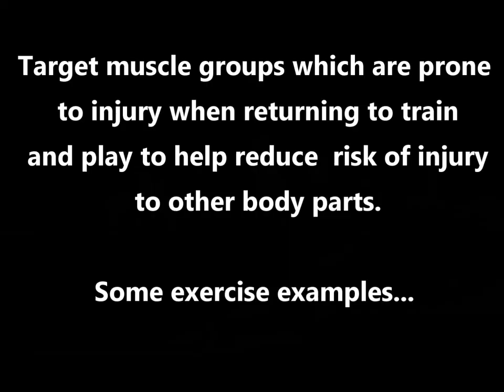Ankle Rehab fro Soccer Players Part 2